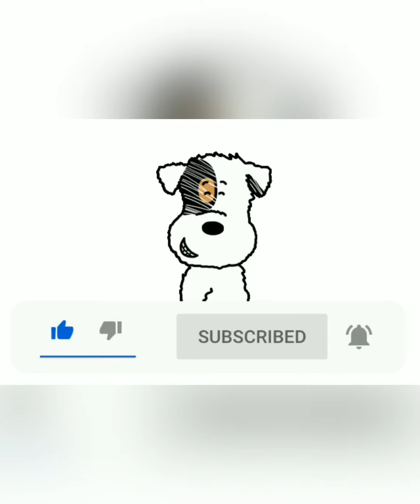Leaving Chennai permanently 🥺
Hello everyone, I know I know it’s been while I didn’t post video and I’m sorry for.

Please do watch video till the end and shower me with all love ❤️😇